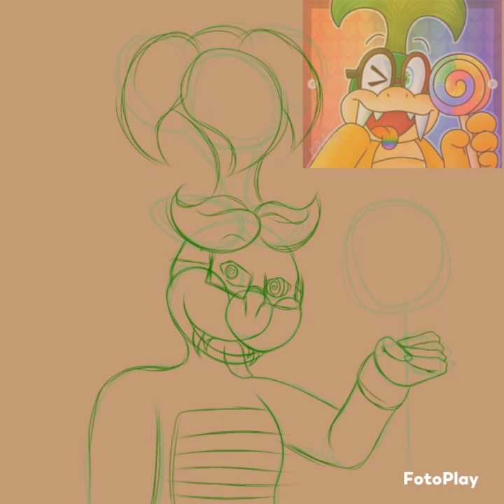Iggy Candy DTIYS | Speedpaint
Here's my entry of @bluepastels DTIYS on Instagram hope you like it.